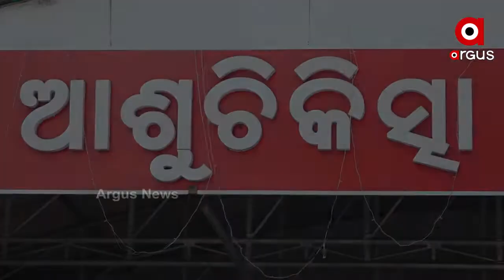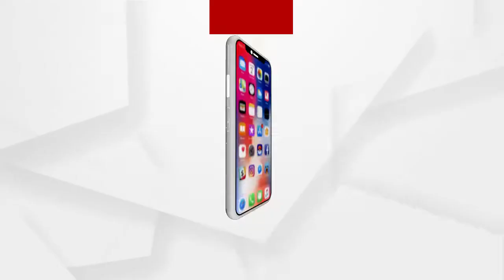କ୍ୟାପିଟାଲ ହସ୍ପିଟାଲରେ ଖୋଲିବ ଅତ୍ୟାଧୁନିକ ଟ୍ରମାକେୟାର ସେଣ୍ଟର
ରାଜଧାନୀ କ୍ୟାପିଟାଲ ହସ୍ପିଟାଲରେ ନିର୍ମାଣ ହେବ ଅତ୍ୟାଧୁନିକ ଟ୍ରମା କେୟାର ସେଣ୍ଟର । ୧୧ ହଜାର ୮୧୫ ବର୍ଗ ଫୁଟ ଜାଗାରେ ନିର୍ମାଣ ହେବ ନୂଆ ଟ୍ରମା କେୟାର । ଏଥିପାଇଁ ଖର୍ଚ୍ଚ ହେବ ୪୫କୋଟି ଟଙ୍କା.